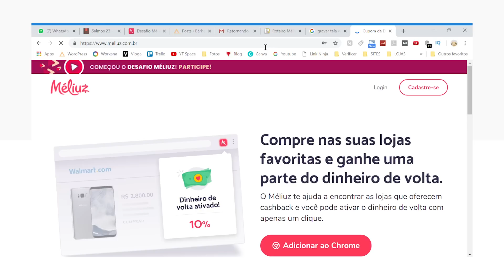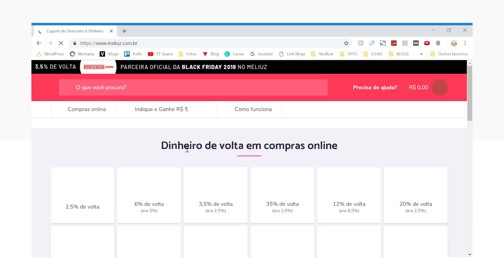Como fazer CHIPS DE BATATA DOCE fácil! 🍠😋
Veja como fazer chips de batata doce fácil e rapidim!

Ingredientes:
Batata doce, páprica doce, gengibre em pó, sal, azeite e orégano.

Chega de errar! Perca peso e recupere sua saúde fazendo o jejum da forma certa. Aprenda como fazer jejum intermitente (preparação, prática, manutenção e cura) e conquiste seus objetivos de corpo e saúde. Orientado pela nutricionista Raquel Freitas (CRN-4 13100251).

Ficha Técnica:
• Câmera principal: Canon G7x
• Software de edição: Adobe Premiere

Bárbara Cavalcante é carioca e cria conteúdo audiovisual sobre bem estar e emagrecimento. Chegou à obesidade grau 3 aos 21 anos. Após um susto na emergência, decidiu mudar. Começou a estudar sobre alimentação e a compartilhar sua jornada na internet. Desde então foram mais de 400 vídeos, 10 milhões de visualizações e 45 kg eliminados.

Já esteve em programas de TV como "Encontro com Fátima Bernardes" e contou sua história no Youtube Space, Oi Futuro, Tv Aparecida e Faetec. Hoje atua como criadora de conteúdo, consultora em mídias sociais e palestrante, além de CEO no Guia do Jejum Intermitente.